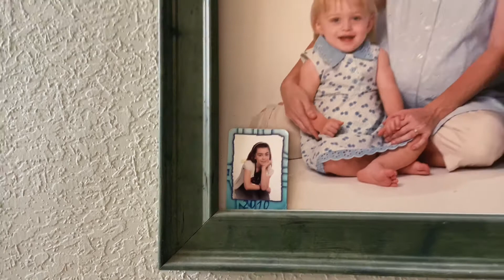Sister, Sister - VLOGMAS Day 10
we get along, at least